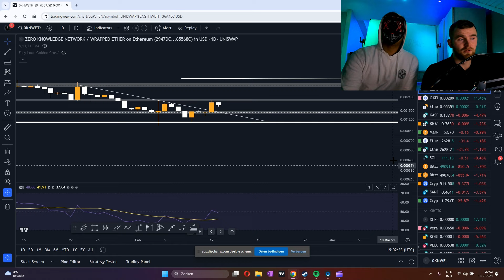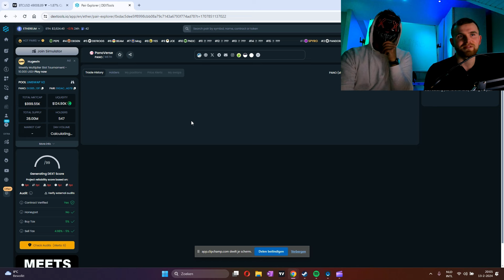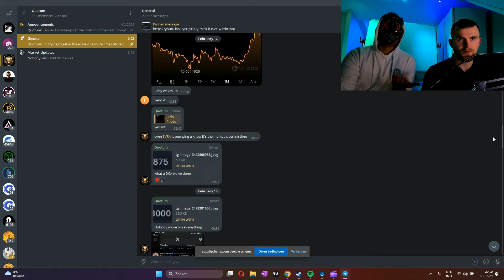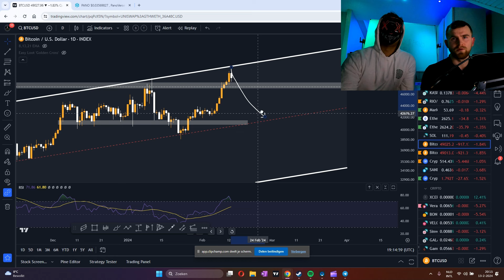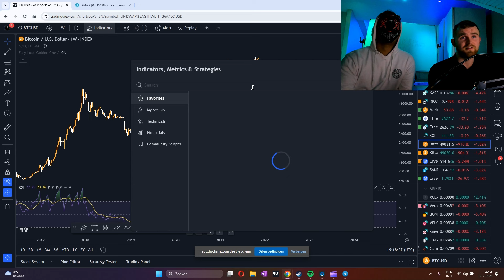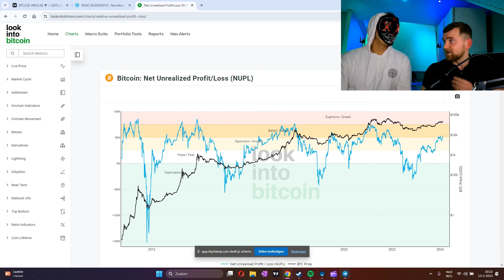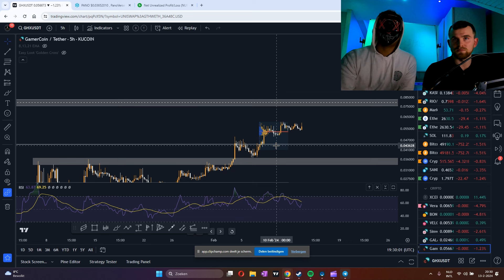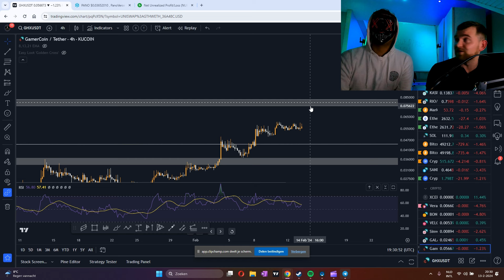Market Update Week #5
Kucoin Code: Quotum10

🚀 Welcome back to QuotumC, your go-to source for everything Bitcoin, Crypto, and Financials! 🚀 If you're looking to stay ahead of the game, you're in the right place! 🌟

📚 What You'll Learn:

Expert insights into today's hottest financial topics 💡
Key market indicators you need to watch 📊
Game-changing news that could impact your investments 📰